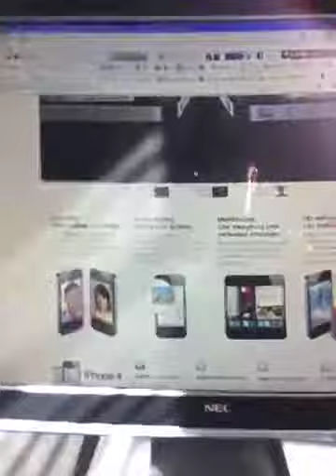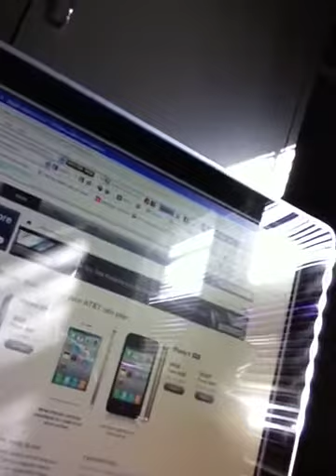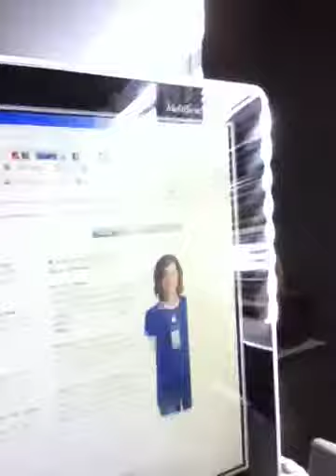Why is apple not selling the iPhone 4 in white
I try to figure out why the white iPhone
4 did not come out